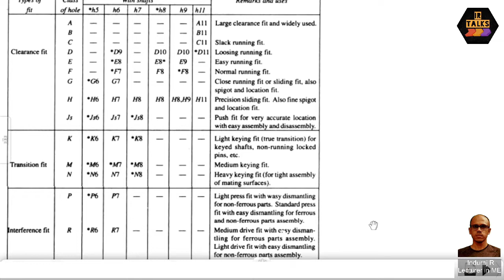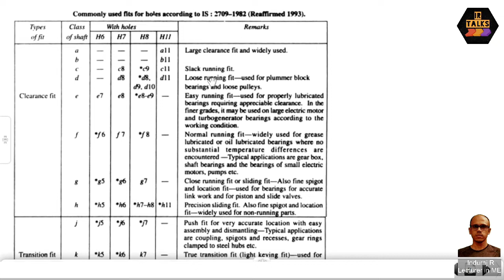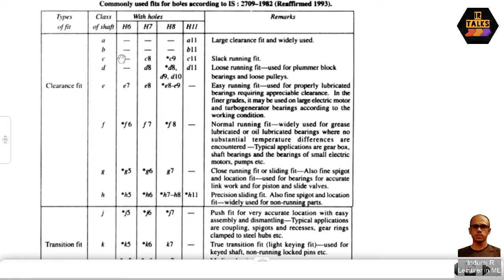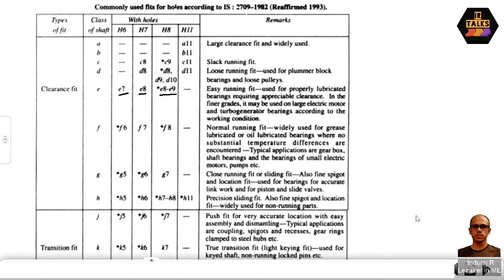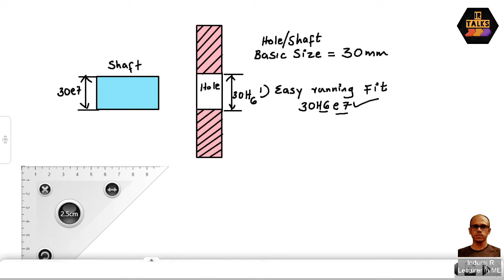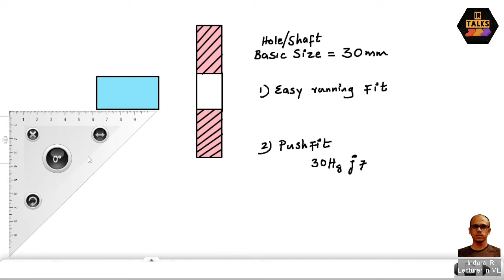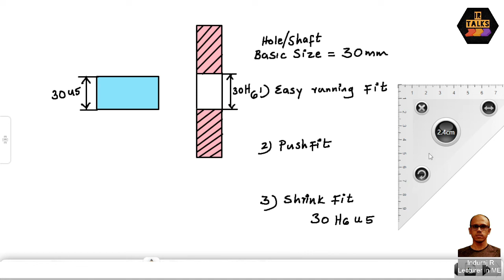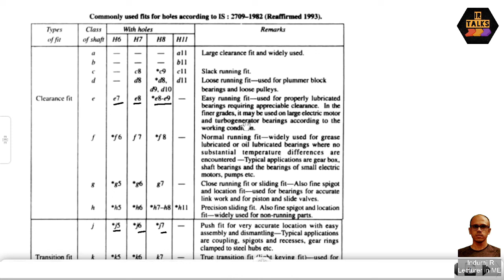PD016 Selection of Tolerance for a fit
This video explains about selection of tolerance combination for a particular fit. Its a part of production drawing subject in engineering branches.